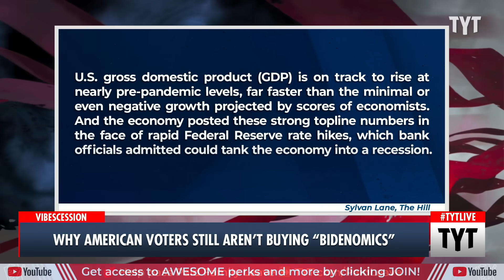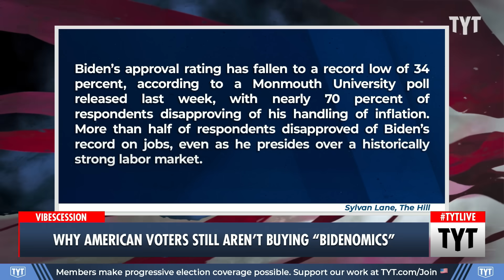Why American Voters STILL Aren't Buying 'Bidenomics'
President Biden is having a hard time with getting Americans on-board with Bidenomics, despite the historically low unemployment rate. Cenk Uygur and Ana Kasparian discuss on The Young Turks.

"President Biden’s attempt to sell Americans on his role in post-pandemic economic recovery has fallen flat, even as the U.S. economy defies the odds and expectations of experts.

Despite widespread fears at the beginning of the year that a recession was on the way, the U.S. economy is on track to finish 2023 with low unemployment, steady economic growth and significantly slower inflation."

231228__TA03Bidenomics